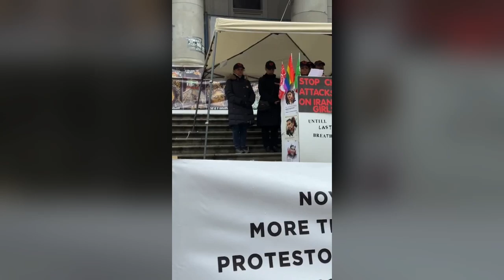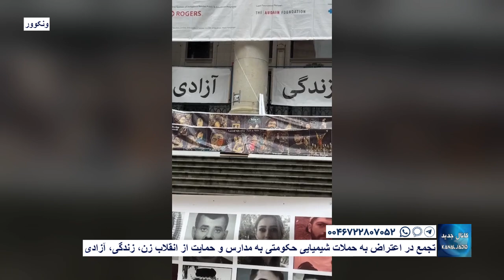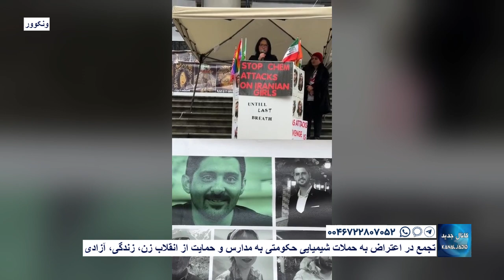ونکوور - تجمع در اعتراض به حملات شیمیایی حکومتی به مدارس و حمایت از انقلاب زن، زندگی، آزادی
یکشنبه ۲۱ اسفند ۱۴۰۱ - ۱۲ مارس ۲۰۲۳